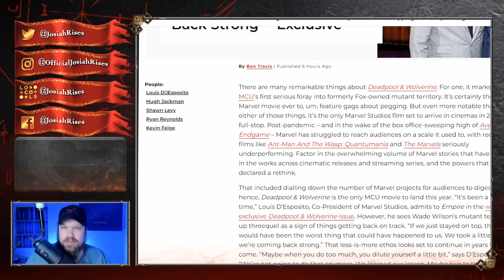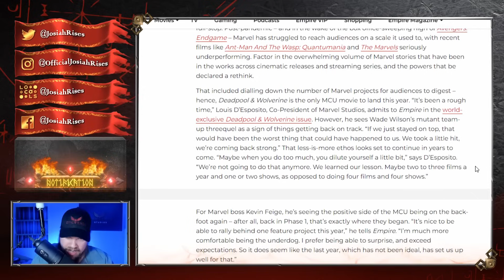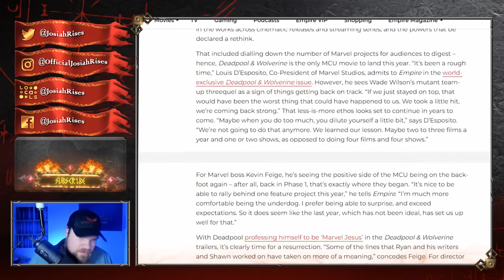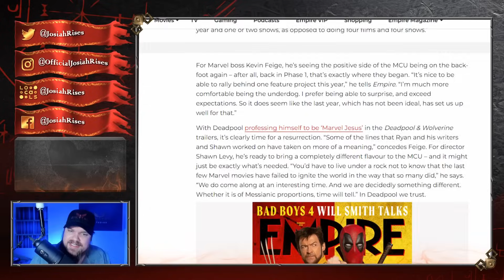Marvel PANICS, Admits WOKE INSANITY Has DESTROYED Them - Hilarious Backfire!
❤️Josiah